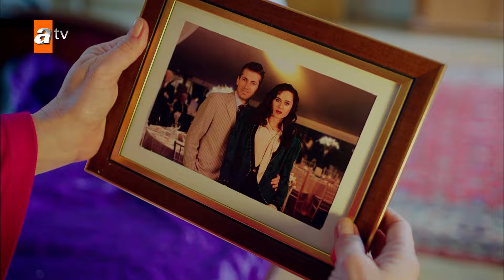Seni Kimler Aldı - دقیقا مثل یه جنس خریدیمت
زهرا همراه با مادرش، عینور، در کنار خانواده چامای، یکی از ثروتمندترین خانواده‌های استانبول، زندگی و کار می‌کند. زهرا عاشق باریش، تنها وارث خانواده چامای است که با هم بزرگ شده‌اند. باریش نیز به احساساتش نسبت به زهرا پی می‌برد. اما عشق آن‌ها با موانع زیادی روبروست. خواهر زهرا، سرن (که در واقع زینب است) که توسط عینور به فرزندی داده شده و همه او را مرده می‌پنداشتند، برای انتقام بازمی‌گردد و ابتدا تیرهایش را به سمت خانواده خود، و سپس به سمت تمام افرادی که با آن‌ها ارتباط دارند، نشانه می‌رود. از سوی دیگر، مادر باریش، جاهیده که به شدت مخالف این رابطه است، برای دور نگه داشتن بارış از زهرا و همچنین از طالات، کسی که باریش او را عموی خود می‌داند اما در واقع پدرش است، آماده جنگ می‌شود.
باریش و زهرا که می‌خواهند عشق خود را حفظ کنند، در میان رازهای بزرگ و در سایه انتقام سرن که از فروشش آگاه شده، به چالش کشیده خواهند شد.

بازیگران : Sibel Ergün,Serhan Yavaş,Fulya Zenginer,Duygu Yetiş,Yiğit Koçak,
Yiğit Kirazcı,Ahmet Saraçoğlu,Nalan Okcuoglu,Ülkü Duru,Funda İlhan,Yıldız Kültür,İpek Tenolcay